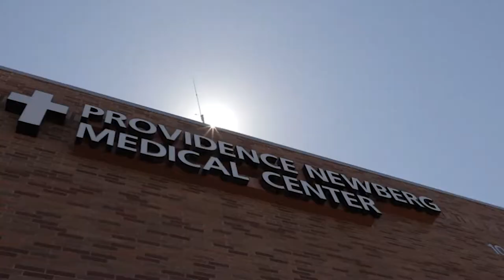Join us for Providence Newberg's Hearts of Gold!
Join us for Creating Bridges for Better Well-Being, our special Hearts of Gold online event.

Mike Donahue, psychologist Dr. Jeri Turgesen and Providence experts will provide an inside look at behavioral health in Yamhill County. They will discuss real solutions that are bringing needed care to our community.